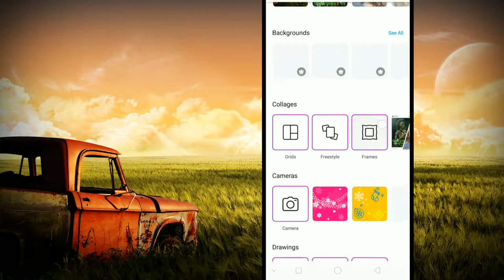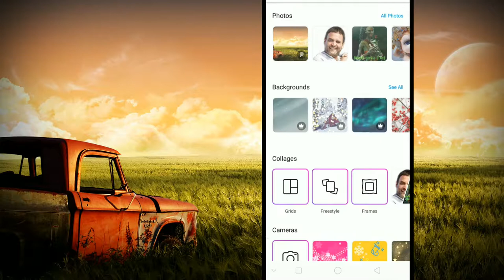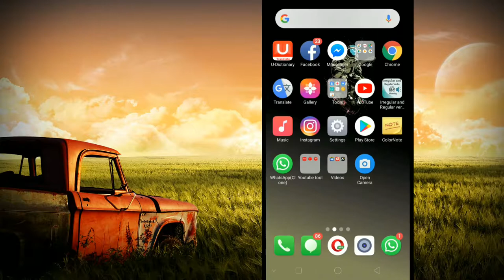किसी भी फोटो का बैकग्राउंड कैसे चेंज करें एक क्लिक में ? । Hindi । how to change pics background ।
Welcome to our chennel Ajay paya..
Ajay paya .. channel

Keep sprorting..plz..🙏🙏🙏🙏

 ||using rahul gandhi pic||

Keep sprorting..plz..🙏🙏🙏🙏

1. How to remove image background using pixel lab application in Hindi

2. How to remove image background in Android mobile

3. How to remove pic background in Hindi

4. Photo ka background Kaise remove kare pixel applications se

5. Kisi bhi photo ka background Kaise remove kare